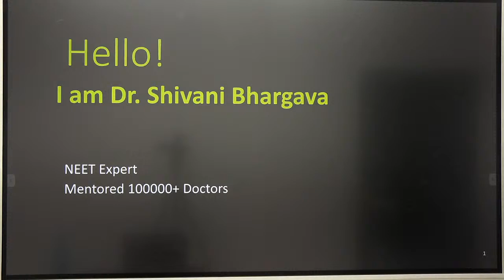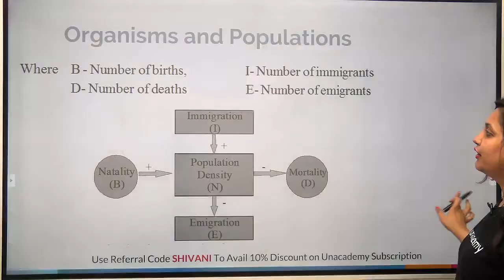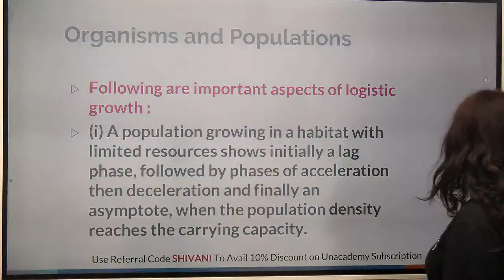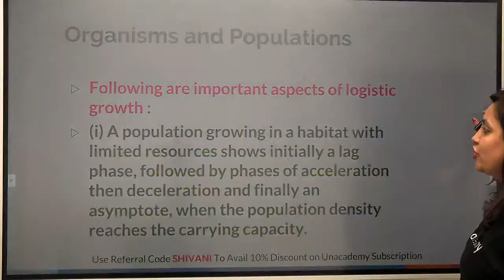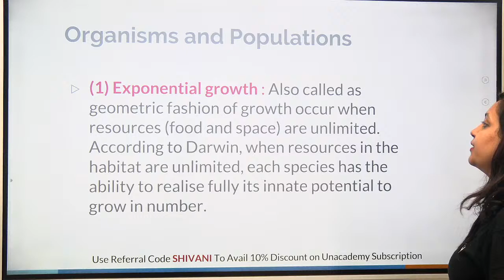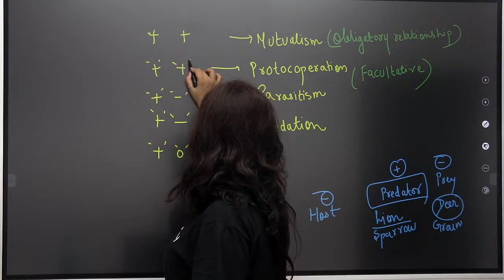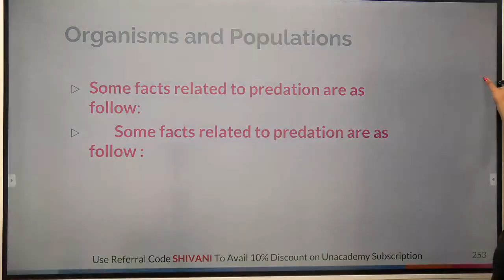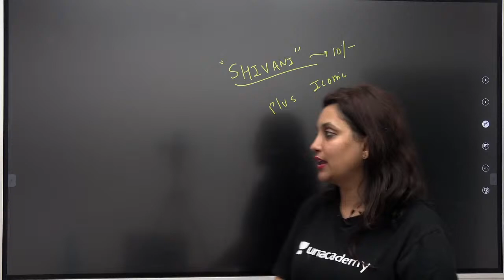Organism and Population | Lecture 3 | Success Booster Series | NEET 2021 | Dr. Shivani Bhargava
Dr. Shivani Bhargava will discuss on Organism and Population for NEET 2021 aspirants. She shares various strategies to help you crack the NEET exam.

Unacademy Subscription Benefits:

1. Learn from your favorite teacher
2. Dedicated DOUBT sessions
3. One Subscription, Unlimited Access
4. Real-time interaction with Teachers
5. You can ask doubts in a live class
6. Limited students
7. Download the videos & watch offline